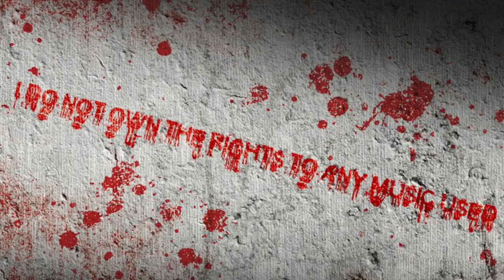Short Film: The Cripper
This short film is not intended for children. It is intended for people above the age of 13.

THX Logo/intro is owned by Razer Inc.

Blood text made with EPhoto360

King Dedede theme - Super Smash Bros. for Wii U and 3DS
Among Drip - Leonz (Piano version borrowed from Dario D’aversa’s channel)
Negro y Azul - Breaking Bad

Happy Halloween!